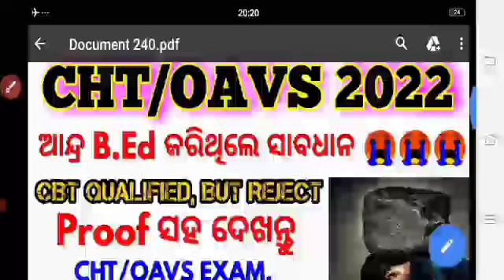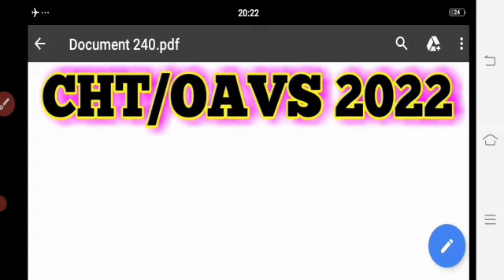ଆନ୍ଦ୍ର B.Ed କରିଥିଲେ ସାବଧାନ, CHT/OAVS Exam. 2022 Reject Final, ଦେଖନ୍ତୁ ଏହି Certificate ଅଛି ନା ନାହିଁ